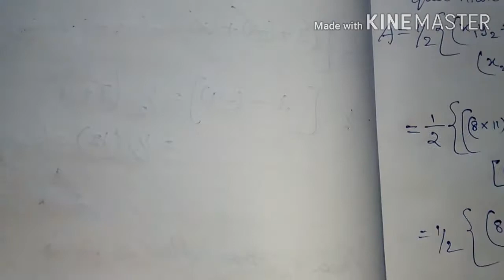10th maths 5.coordinate geometry example:5.4 to 5.6 in tamil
Example:5.4 to 5.6